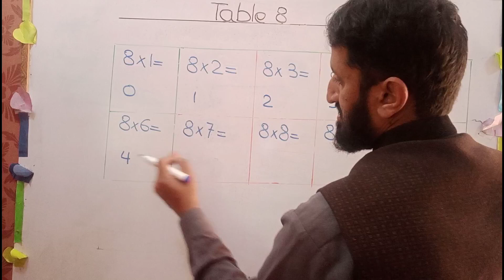Table 8 | Tricky Method | Ghulam Mustafa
Math is very interesting subject😜🎁🎊📊